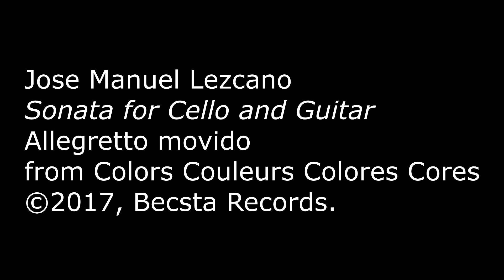Jose Manuel Lezcano: Sonata for Cello and Guitar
The "Allegretto movido" movement of the sonata, from the CD "Colors Couleurs Colores Cores."